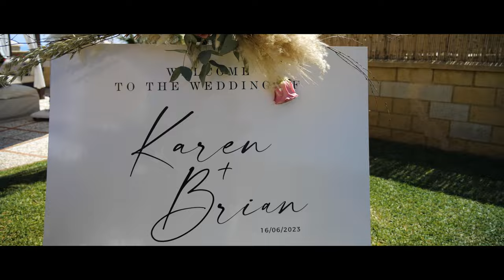Karen and Brian I Highlights Video I 16.06.2023 I Cortijo Maria Luisa